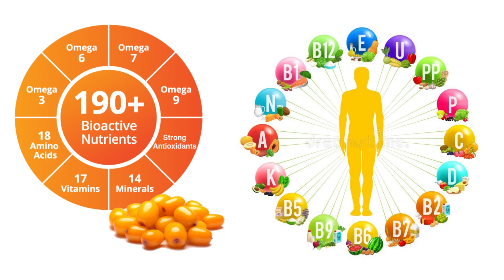Niramrit Foods is a leading company to providing high-quality sea buckthorn products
Niramrit Foods - Sea Buckthorn Products Catalogue, Seabuckthorn India, Sea Buckthorn In Delhi - YT

NIRAMRIT FOODS Pvt. Ltd.

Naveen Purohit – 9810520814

1.F.F. Church Lane, Bhogal,   New Delhi-110014
SEA BUCKTHORN CONCENTRATE

HIMALAYAN
SEA BUCKTHORN
FEMWIN
Sea Buckthorn is known as the 'miracle wonder plant found in the pristine mountains of Ladakh and is loaded with plenty of bioactive compounds along with essential lipids. folic acid, tocopherols, flavonoids and several vitamins and minerals. It is also rich in Omega fatty acids which may help to improve health status in polycystic ovarian syndrome (PCOS).
Shatavari is also known for improving female health and
libido and is a female tonic. It is said to promote fertility particularly to the female reproductive organs. Ashok Chhal is primarily used for the management of female reproductive problems and commonly known to regularize hormones and menstrual cycle. Methi contains diosgenin which has osteogenic properties helpful in symptoms of menstrual cramps/premenstrual syndrome (PMS).
Ashwagandha is known for its multiple health benefits including increasing female fertility and is a general female tonic.
Daruhaldi has useful effects in urinary tract infection and has anti-inflammatory properties. Dashmool helps in reducing muscular pain during menstruation. It also helps in fighting general weakness and fatigue in women and is also helpful for women who suffer from PCOS.
This product is not a medicine and is not intended to diagnose, treat, cure or
prevent diseases.

Sea Buckthorns - Amazing Health Benefits | How To Use Sea Buckthorns  Products - Niramrit foods

What are the products of seabuckthorn?
What is sea buckthorn good for?
Who is the largest manufacturer of seabuckthorn products?
समुद्री हिरन का सींग किसके लिए अच्छा है?
सी बकथॉर्न बेरी को भारत में क्या कहते हैं?
क्या समुद्री हिरन का सींग त्वचा को उज्ज्वल करता है?
What is sea buckthorn side effects?
Where is sea buckthorn found in India?
Is sea buckthorn good for skin?
Is seabuckthorn a vitamin C?
Is sea buckthorn Ayurvedic?
भारत में समुद्री हिरन का सींग की खोज किसने की थी?
क्या सी बकथॉर्न दिमाग के लिए अच्छा है?
Who is the brand ambassador of sea buckthorn?
Who is the owner of sea buckthorn?
What is the price of sea buckthorn drops?
Is sea buckthorn a vitamin?
Does sea buckthorn contain vitamin B12?
What is the best sea buckthorn in the world?
What is sea buckthorn rich in?
Is sea buckthorn a super fruit?
Is seabuckthorn good for fatty liver?
Is sea buckthorn anti-aging?
Can seabuckthorn cure thyroid?
Is sea buckthorn oil expensive?
How much is a kg of sea buckthorn?
How many vitamins are in sea buckthorn?
Can you take sea buckthorn daily?
Is sea buckthorn a fish oil?
What is the other name for sea buckthorn?
What is the price of buckthorn juice in India?
Is sea buckthorn FDA approved?
Feedback
sea buckthorn fruit

sea buckthorn products in india,sea buckthorn products biosash,sea buckthorn benefits,sea buckthorn benefits for brain,sea buckthorn oil dosage,how to take sea buckthorn oil orally,sea buckthorn oil hair benefits
sea buckthorn fruit